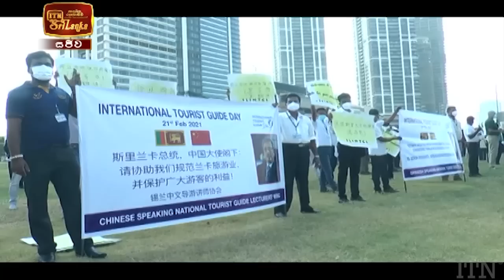ITN News 2021-02-21 | 12.00 PM